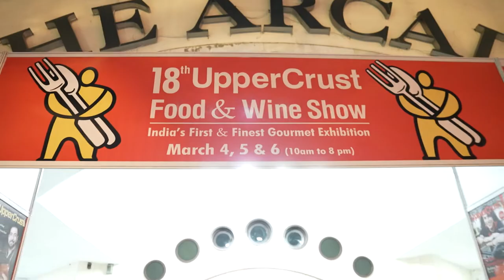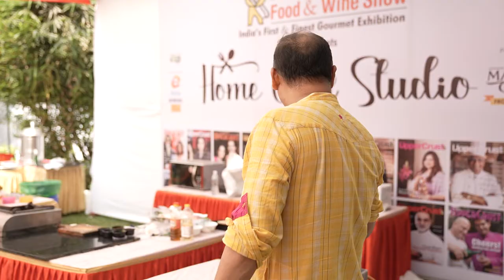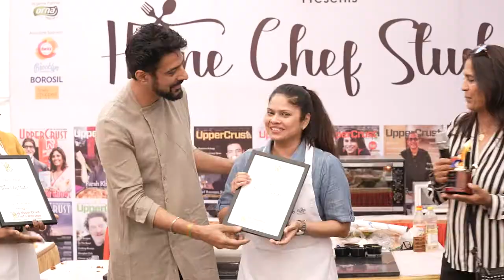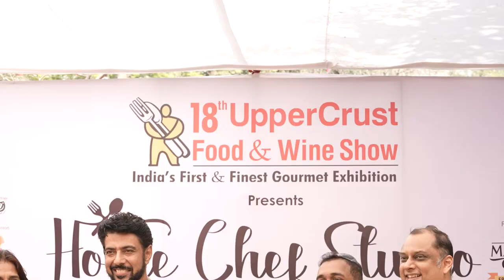Chef Ranveer Brar Judges the On the Go Home Chef Cook-Off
Celebrity Chef Ranveer Brar judges the first-ever Home Chef Cook-Off, On the Go, at the 18th UpperCrust Food & Wine Show